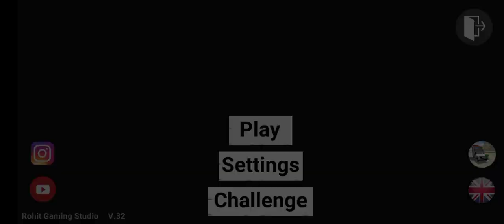All cars RGB color || Indian Bikes Simulator 3D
Explore the vibrant world of Indian Bikes Simulator 3D where all cars are in RGB color! Watch as we showcase the stunning visuals and exciting gameplay in this unique gaming experience.

how to unlock all cars in 3d car game,
indian bike simulator 3d car colour change,
how to get rgb car in indian bike driving 3d,
indian bike game rgb colour car cheat code,
indian bike game and car 3d,
indian car simulator 3d car colour change,
3d car game unlock all cars,
3d driving game unlock all cars,
car 3d game new update,
how to get all cars in 3d car game,
ultimate car driving simulator all cars unlocked,
indian bike game colour change code,
3d car game how to get all cars